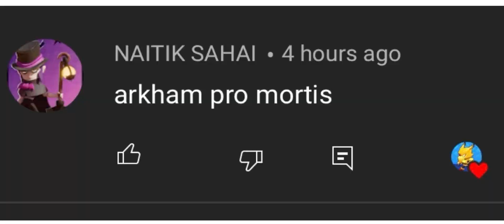INFINITE Bo Mines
Today I used colletes mass tax star power to show some satisfying brawl stars moments!